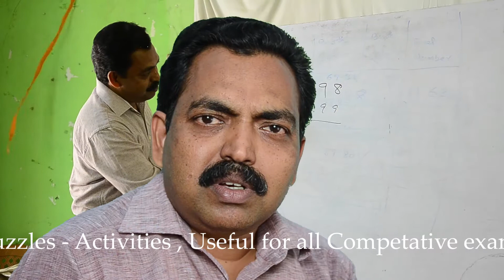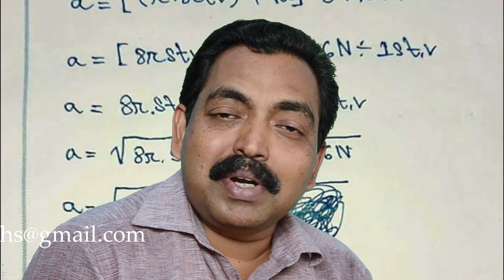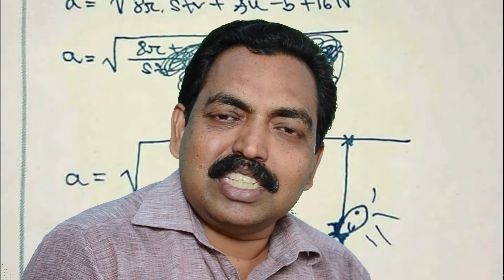Devaraj on How to Learn Maths Easy and face exam -Malayalam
Cosmic maths,Learning techniques for maths and how to face exams. Must watch- for Students and Parents